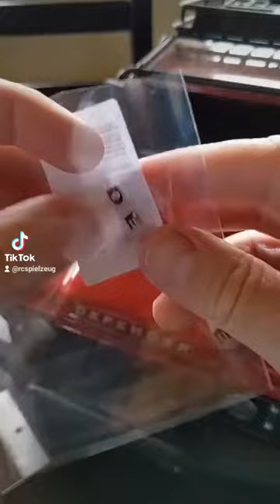PIMP MY R/C 🔥Metallic Defender Sticker Upgrade TRX-4 Defender Land Rover 2021 @Traxxas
BEST R/C CAR 2021 TRX-4 LAND ROVER DEFENDER @Traxxas

🇷🇺 Если вам нравятся мои видео и вы хотите поддержать этот канал, пожалуйста ...
🇨🇳 如果你喜欢我的视频并想支持这个频道，那么请（见下面的选项）...

👍like / liken
📣share / weitersagen / teilen
💬comment / kommentiere
🖥try services and products (which I use myself, too) and recommend below (coming soon)